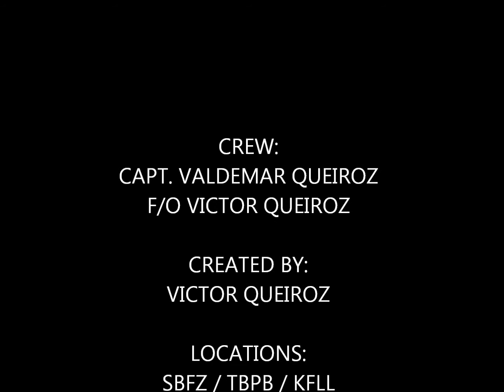Flight Fortaleza (SBFZ) to Barbados (TBPB) then Fort Lauderdale (KFLL)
Flight from Fortaleza to Fort Lauderdadale with a stop at Barbados just to refuel our Phenom 300.

CREW:
CAPT. VALDEMAR QUEIROZ
F/O. VICTOR QUEIROZ

CREATED BY:
VICTOR QUEIROZ